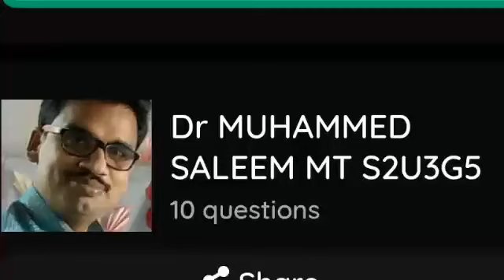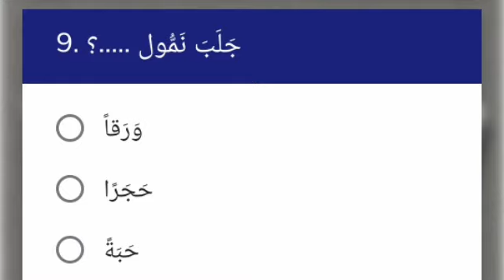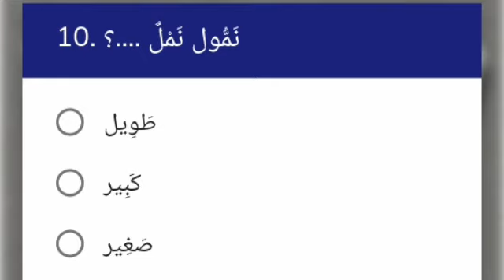ARABIC STD 2 UNIT 3 L5 ADDITIONAL WORK BY DR MUHAMMED SALEEM MT